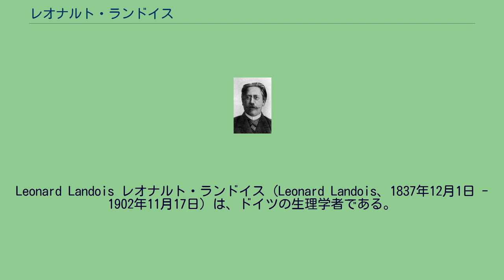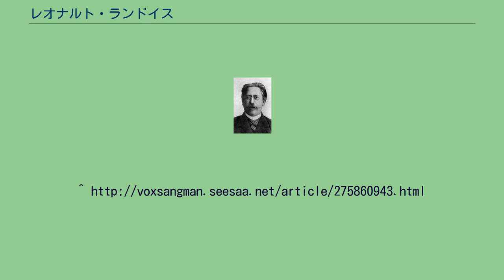レオナルト・ランドイス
エルンスト・モリッツ・アルント大学グライフスヴァルトの教員
Leonard Landois レオナルト・ランドイス（Leonard Landois、1837年12月1日 - 1902年11月17日）は、ドイツの生理学者である。
1874年に異なる動物の間での輸血が、溶血反応などを起こすことを、試験管内と動物の生体実験で証明し、それまでに350例あまりも行われたヒトへの動物の血の輸血の結果をまとめ、危険で有害な治療であることを示した。
その結果、動物の血液の輸血は行われなくなった。
ミュンスターに役人の息子に生まれた。
兄弟に動物学者のヘルマン・ランドイスがいる。
グライフヴァルト大学で医学を学び、寄生虫の研究で学位を取り、医学免許も得て、数ヶ月、ミュンスターで産科医を務めた。
1863年に、グライフヴァルトの生理学・解剖学研究所の助手となった。
1866年にドイツ自然科学アカデミー・レオポルディーナの会員に選ばれた。
1868年に解剖学・生理学の非常勤の教授、1872年に常勤の教授となり、生理学研究所の所長となった。
ランドイスが教えた人物には、ルドルフ・ローゼマンらがいる。
1863年に設立されたグライフヴァルト医学会（ Medizinischen Vereins Greifswald）の事務局長を務め、その後何度か会長を務めた。
テオドール・ビルロートとともに、輸血や血液の凝固の研究を行い、1874年に、異なる種の動物の血液を混合することで、溶血反応などを起こすことを示した。